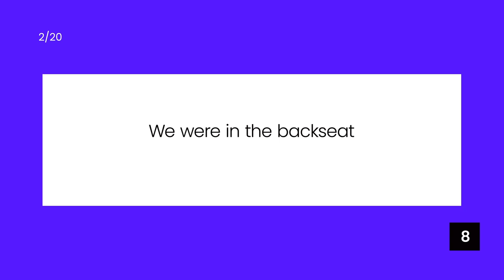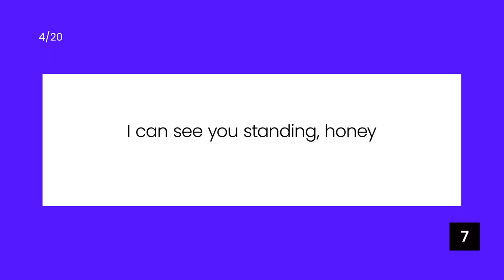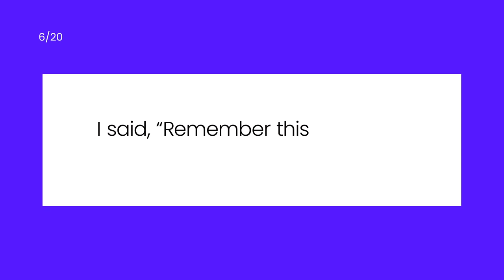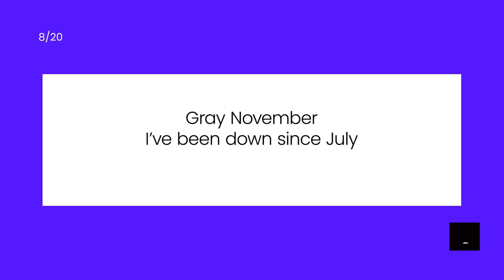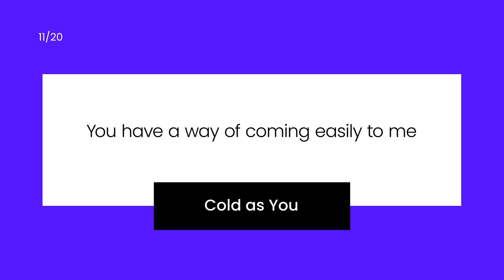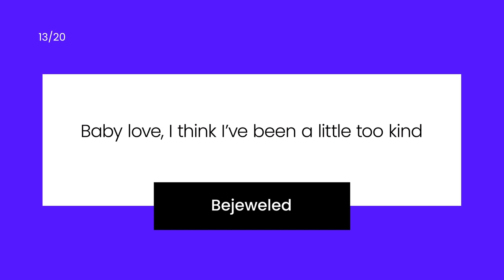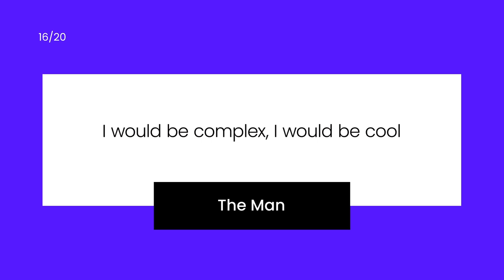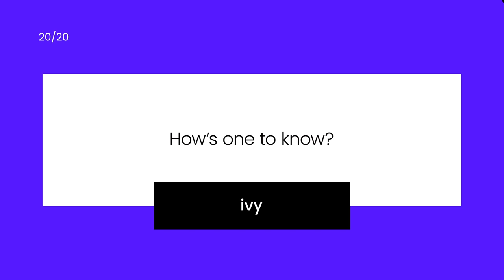Guess the Song - Taylor Swift Opening Lines Lyrics Music Quiz !!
It's time for more guess the song game, where you have to guess these Taylor Swift song from just the opening lines. This music quiz tests how well you know the lyrics to some of the most popular Taylor Swift songs.